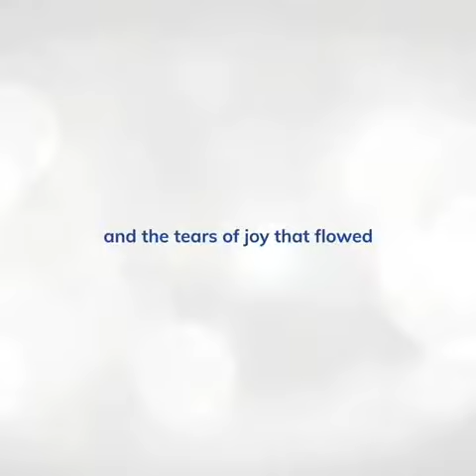Dream Catchers Anne Curtis